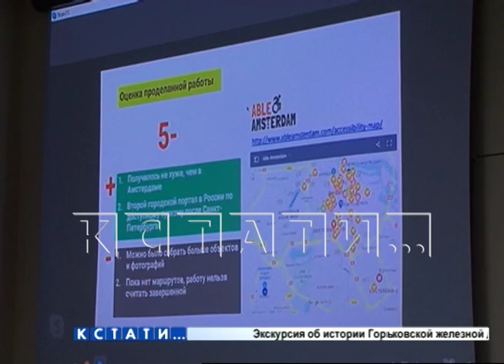Карта туристической доступности для маломобильных граждан заработала в Нижнем Новгороде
Карта туристической доступности для маломобильных граждан заработала в Нижнем Новгороде. Идея создания такой карты, была высказана год назад, на первом нижегородском хакатоне. Волонтерам, которые принимали участие в её создании и оценивали объекты с точки зрения доступности для людей с ограниченными возможностями, в мэрии были вручены памятные подарки.